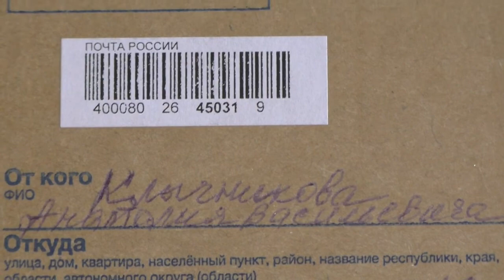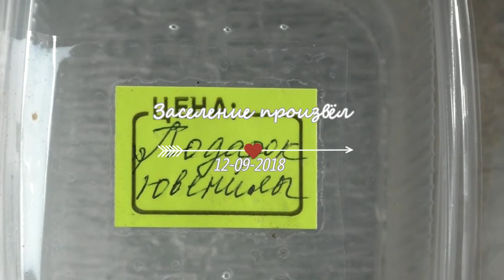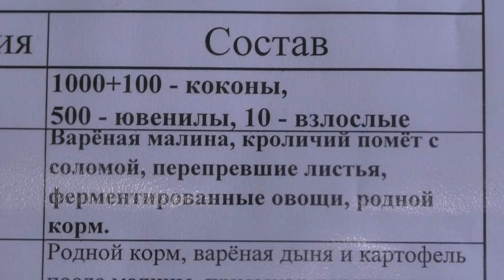Отчёт Александра Мохова из ПГТ Звёздный о проделанной работе.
Дендробена Венета из Сталинграда.
Dendrobena Veneta from Stalingrad.
Разведение  червя Дендробена Венета в домашних условиях и обо всём понемногу.
Всегда в наличии коконы, малёк, товарные и маточные черви, а также биогумус.
Отправляю почтой России, в т.ч. EMS RussianPost,  и транспортными компаниями.
Приглашаем к сотрудничеству рыболовные магазины.